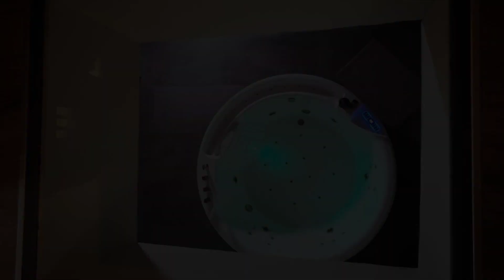Apartment con VASCA JACUZZI e SPA in PIAZZA STATUTO, Turin, Italy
About Property:
You're eligible for a Genius discount at Apartment con VASCA JACUZZI e SPA in PIAZZA STATUTO! To save at this property, all you have to do is sign in.
Set in the heart of Turin, Apartment con VASCA JACUZZI e SPA in PIAZZA STATUTO offers a private pool and free WiFi. It is situated 300 m from Porta Susa Train Station and features an ATM.
The apartment consists of 1 bedroom, a living room, a fully equipped kitchen with a fridge and a coffee machine, and 1 bathroom with a s...
Property Type: Hotel
Address: 7 Via Giuseppe Luigi Passalacqua, Turin Historic Centre, 10122 Turin, Italy
Searching For
1. Apartment con VASCA JACUZZI e SPA in PIAZZA STATUTO - Turin - Italy
2. Apartment con VASCA JACUZZI e SPA in PIAZZA STATUTO - Turin - Italy Address
3. Apartment con VASCA JACUZZI e SPA in PIAZZA STATUTO - Turin - Italy Rooms
4. Apartment con VASCA JACUZZI e SPA in PIAZZA STATUTO - Turin - Italy Amenities
5. Apartment con VASCA JACUZZI e SPA in PIAZZA STATUTO - Turin - Italy Offers and Deals
Audio Credit:
Track Title: Subway Dreams
Artist: Dan Henig